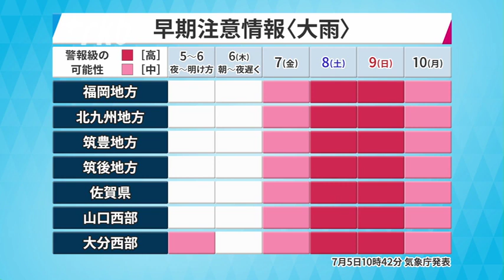気象予報士・龍山さん解説 熱中症と警報級の大雨 ダブルリスク 北部九州の天気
連日の大雨に警戒が続く九州北部。６日は久しぶりに貴重な晴れ間が出そうですが気温があがり熱中症リスクがあります。週末からは再び雨の降り方に警戒が必要で、変わりやすい梅雨末期のお天気を、ＲＫＢの気象予報士・龍山さんが解説します。

梅雨前線に伴う雨雲は、５日少しづつ南下していく見込みです。雨はやんできますが、土砂災害には引き続き厳重な警戒が必要です。６月２９日からの雨量をみると、福岡県内では、５００ミリを超えているところがあります。６月または７月は１か月間に降る雨の量が約２５０ミリなので、この１週間にその２倍以上の雨が降ったことになります。６日は前線が九州の南まで下がりいったん雨はやんで晴れ間が出る見込みです。梅雨の晴れ間ですが気温があがるので熱中症に注意が必要です。福岡県内各地３０度以上の予想が出ています。そして７日になると再び梅雨前線が北上、土曜日には九州の北まで上がる予想です。この前線が９日（日）１０日（月）には九州に南下してくる見込み。週末にまた大荒れの恐れがあるのです。週末を中心に長雨となりそうです。大雨警報が出る可能性は、８日（土）と９日（日）に高くなっています。８０％の可能性の確率で大雨警報が出る可能性があるということです。警報級の雨が降る可能性が高いということになります。すでに地盤が緩んでいるところがあるので土砂災害などに厳重な警戒をしてください。